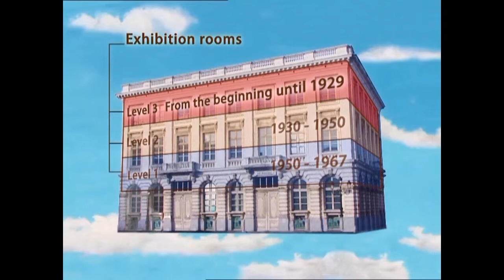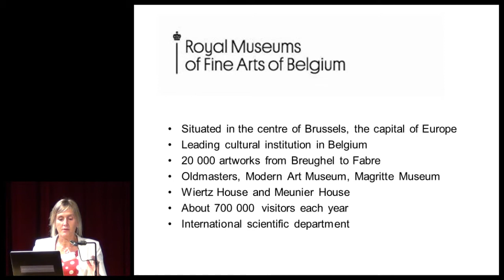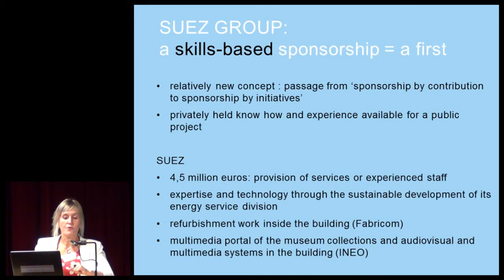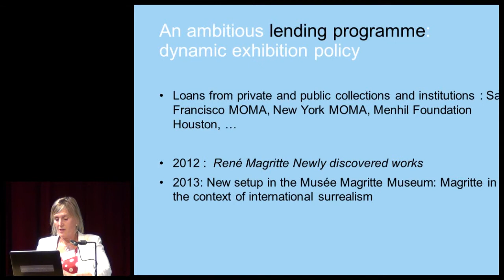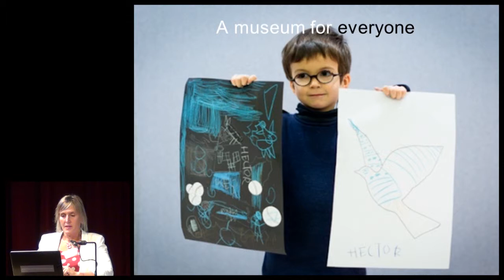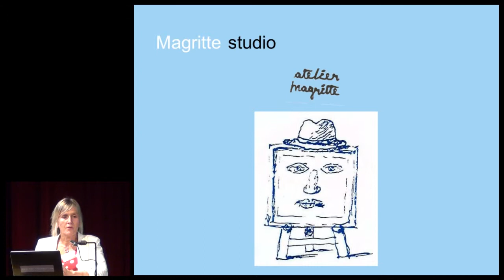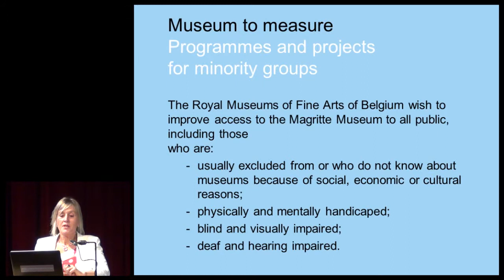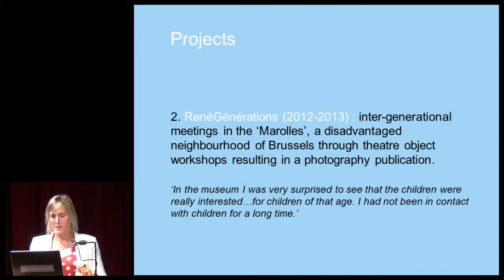Magritte Museum / The Best in Heritage 2013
"From the quotidian to the extraordinary" - presentation on the prize winning Museum Magritte, by Isabelle Vanhoonacker from the Royal Museums of Fine Arts of Belgium.